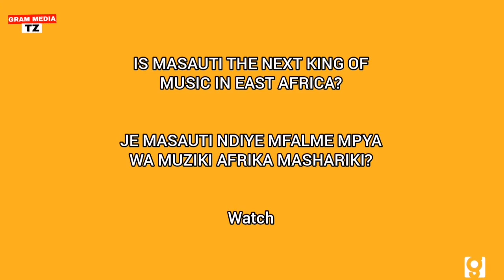Is Masauti the new King of Music in East Africa?